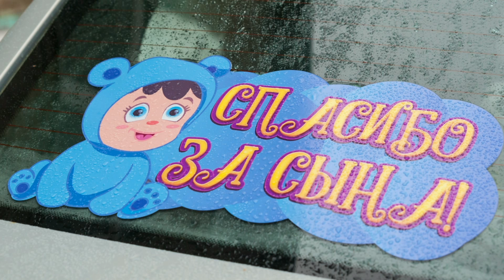Happy Birthday Lev (NEW)